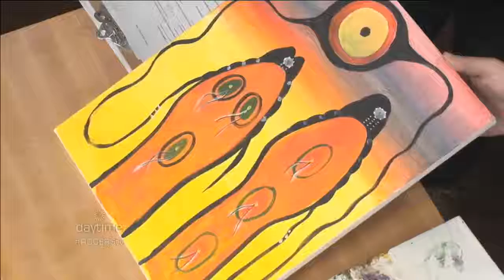Rogerts TV interview Syrian for Peace